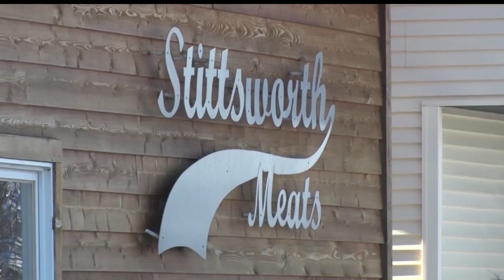Northwoods Adventure: Deer Hunting Opener